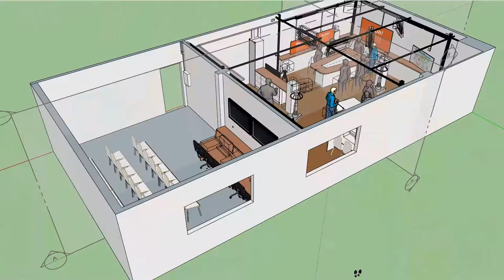ISCPA PARIS I INTERVIEW A.COQUARD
Antoine COQUARD, réalisateur audiovisuel et consultant sur le plateau TV, nous fait un retour sur l'installation technique de notre nouveau plateau TV.
Rendez-vous le 8 Décembre!